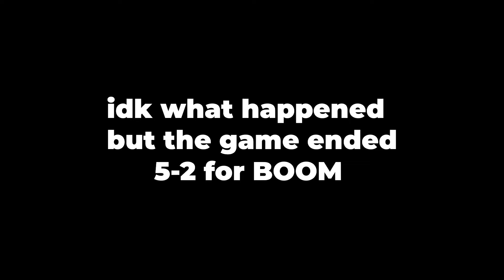WTF!? Alter Ego vs BOOM Esports - VCT Challengers ID 2024 | VALORANT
Enjoy Mundi Reactions to BOOM vs Alter Ego Highlights for the VALORANT Challengers 2024: Indonesia Split 2 - Featuring ray4c Raze, BME Berserx and more